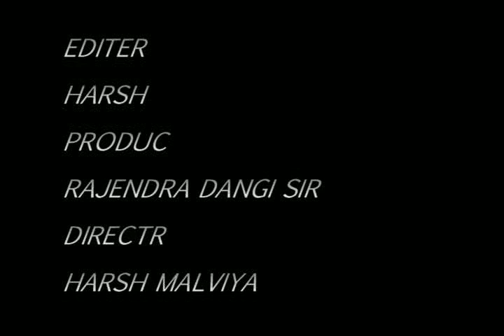15 Aug vandey matram (Abcd2)Dance video by Harsh malviya